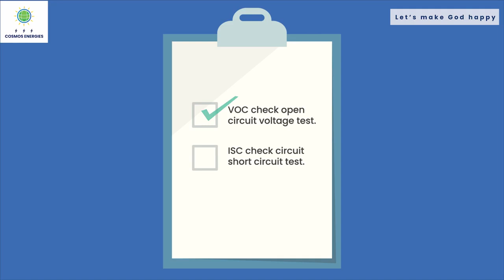Are you using the right solar panels for electricity generation?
Are you using the right solar panels for electricity generation? Want to test the authenticity of your panels? There is a test for checking the realness of the panels known as the VOC Test. Watch this video to know what this test is and how it works.
For a survey of your facility and the installation of a Solar system in accordance with your needs, please call our Solar advisor at 0319 9(Cosmos) 267667.